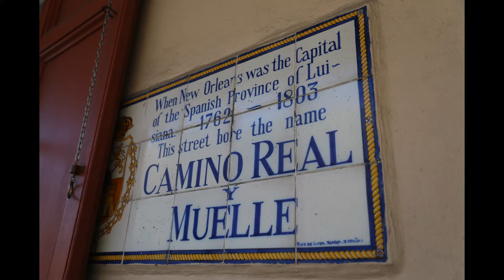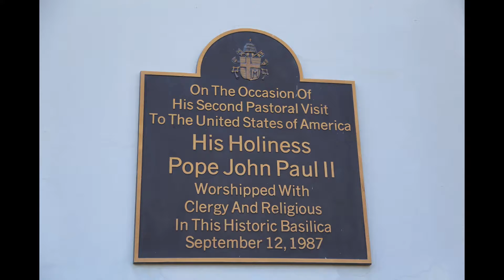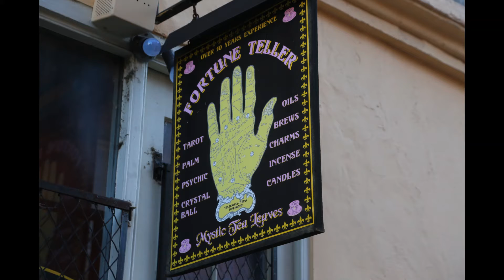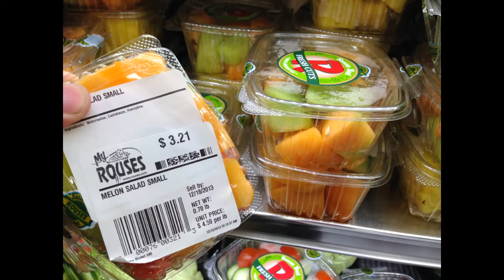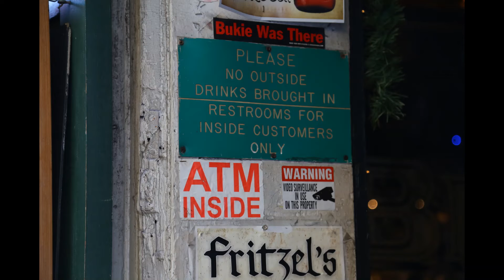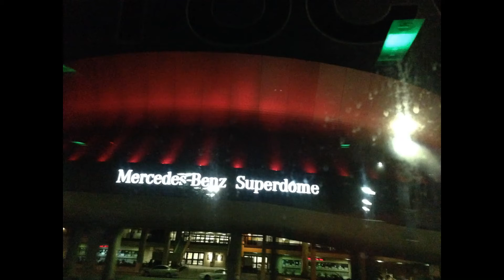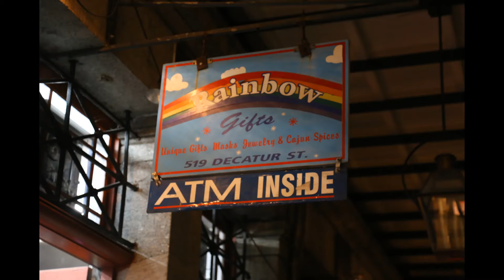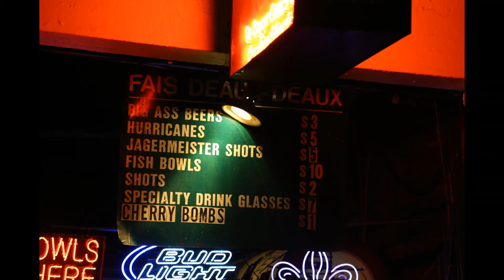USA 美国爵士乐之乡新奥尔良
300张照片 New Orleans 孤独川陵摄于2013年路易斯安那州